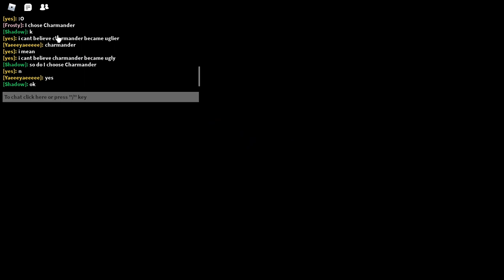pokemon brick bronze part 2 fighting the 1st gym leader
im not gonna send the game link it might get banned but im gonna give the link away from my discord server. only 3 winners get the pokemon brick bronze game link join it right now